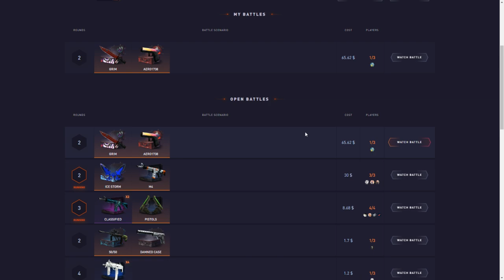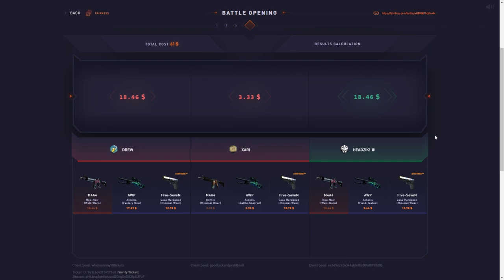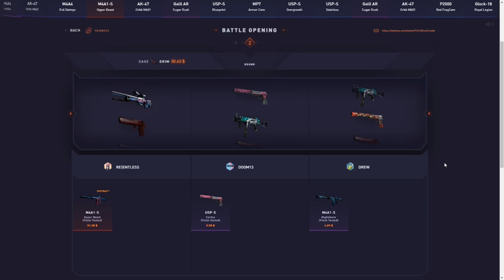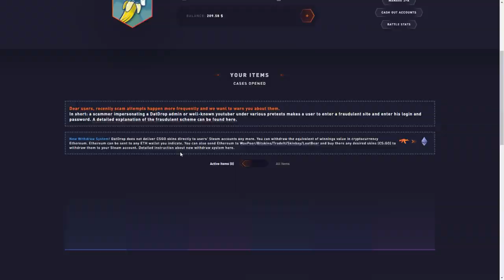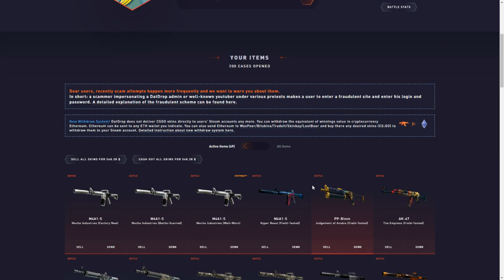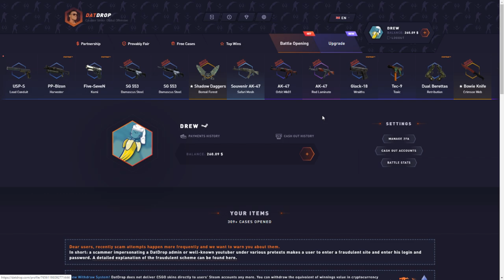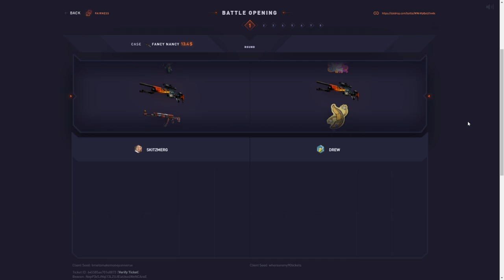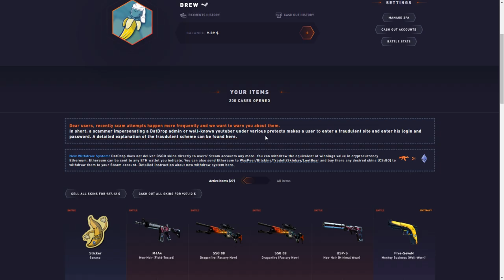$800 BATTLE AGAINST DOOM13!